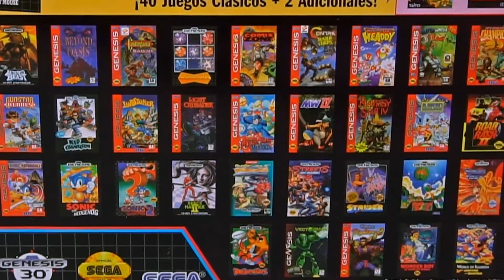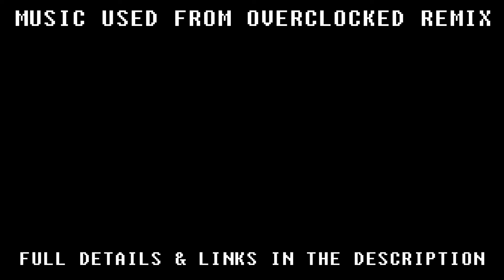Sega Genesis Mini Unboxing - TooStupidGamerz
Let's be honest, this video is late, but that doesn't mean it ain't Great! Although one of us was skeptical, this console isn't too bad!

Be sure to support Overclocked and the amazing artists!

Songs:

• OC ReMix #3715: Sega Rally Championship 'Autos, Arps & Minimoorgs' [Desert Replay] by Txai

• OC ReMix #3026: Castlevania: Bloodlines 'Red Pearl' [Reincarnated Soul] by Guifrog

• OC ReMix #3920: Contra: Hard Corps "It's Payback Time" [The Hard Corps] by Black Ace

• OC ReMix #1016: Sonic & Knuckles 'Deep Damp Sandcastle' [Sandopolis Zone: Act 1] by Beatdrop